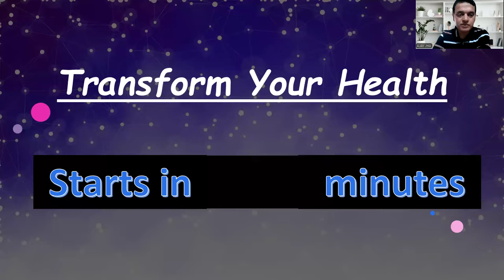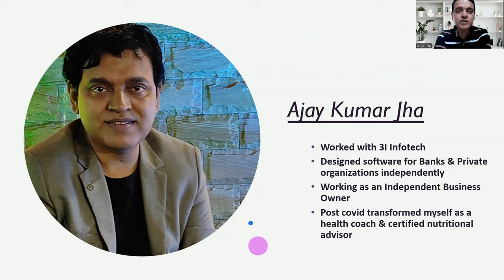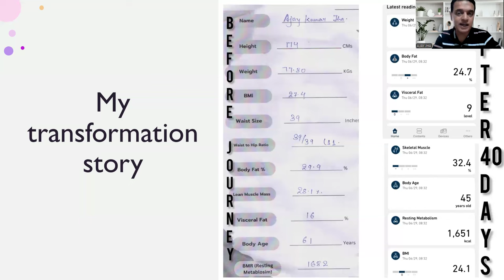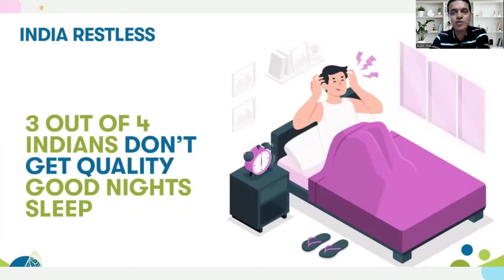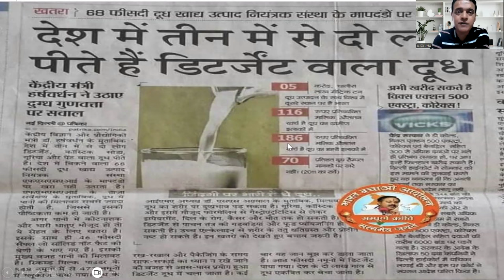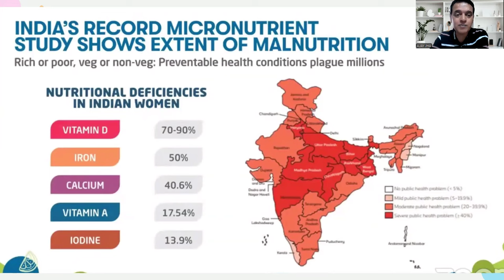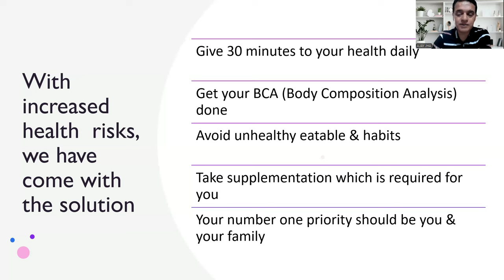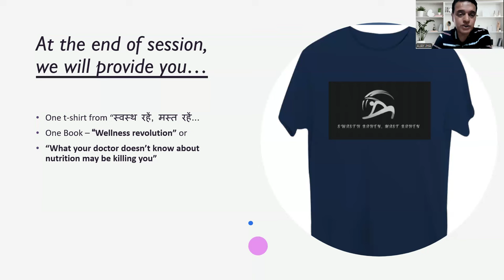Transform Your Health | Why & How?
In today’s fast-paced world, health concerns are increasingly multifaceted. Sedentary lifestyles and poor dietary choices contribute to rising rates of obesity, diabetes, and heart disease. Mental health issues, such as stress and anxiety, are also on the rise, fueled by constant connectivity and societal pressures. Additionally, environmental factors and pollution exacerbate respiratory and other health problems. Addressing these concerns requires a balanced approach, combining healthy habits, mental wellness practices, and a focus on both environmental and personal health.